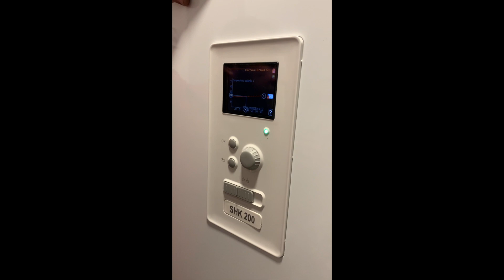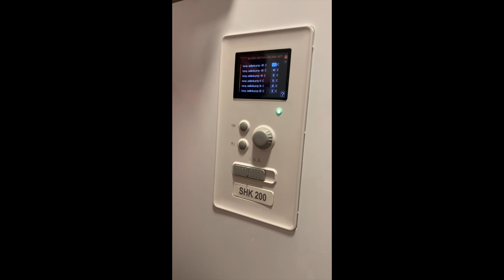NIBE Krzywa grzewcza. Jak ustawić ? Pompa ciepła.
Jak ustawić krzywą grzewczą w pompie ciepła NIBE.
Potrzebujesz fachowej konsultacji?
Zastanawiasz się nad wyborem odpowiedniego sprzętu?

Zapraszamy do kontaktu:
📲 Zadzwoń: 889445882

Technovum - z nami wszystko masz pod kontrolą